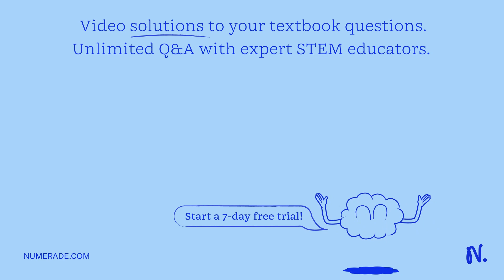Which of the following does not apply to eukaryotic gene regulation? mRNA degradation (turnover) pr…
Which of the following does not apply to eukaryotic gene regulation? mRNA degradation (turnover) protein folding gene regulation by attenuation regulation as a result of compartmentalization protein degradation (turnover)